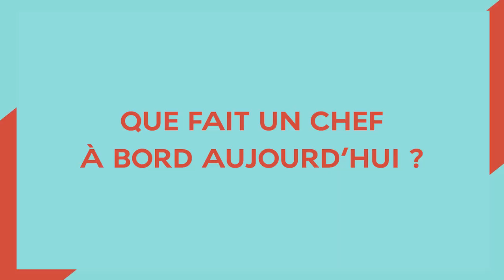Ciel ! Un chef. - Olivier Bellin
Ciel ! Un chef. Le 12 Février, le chef Olivier Bellin était à bord du vol Paris Boston pour présenter ses plats créations. Découvrez son interview en plein ciel.

Oh my Chef! On 12 February, chef Olivier Bellin was on board the Paris Boston flight to present his creation dishes. Watch his interview on board.